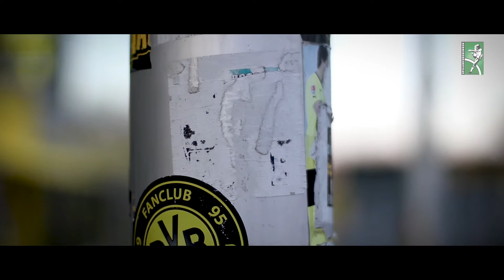Delaney: Derbysejr over mesterskab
Thomas Delaney er nomineret til Spillerforeningen og Hessel HiRE Årets Mandlige Fodboldspiller 2018, der kåres ved Sport 2018 den 5. januar.